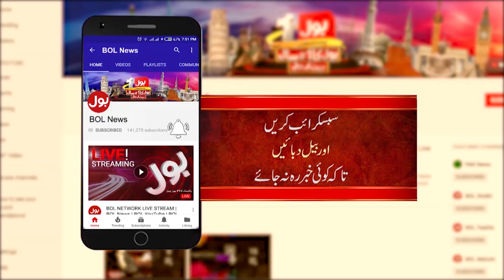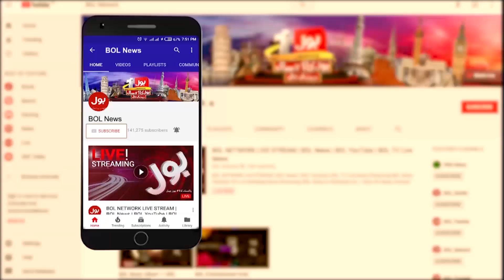Firdous Ashiq Awan Latest Media Talk | 23rd February 2021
"Mardo Ko Aga Laga Kar Rakha" Firdous Ashiq Awan Give Message To Girls In Ceremony